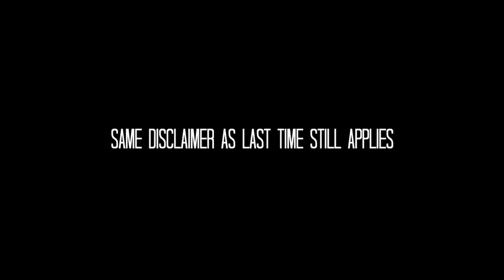Ass Eaters Anonymous: Sometimes We do Good Things Montage